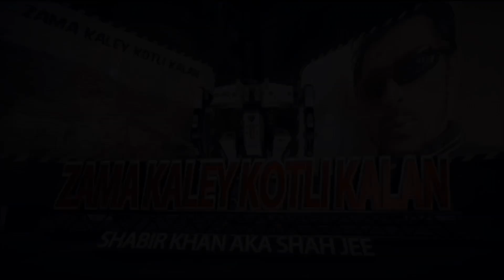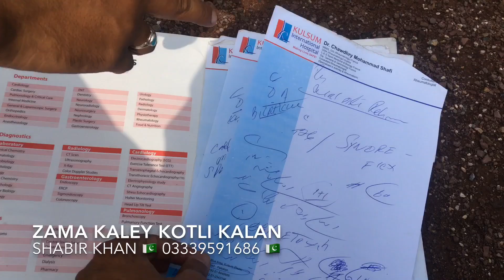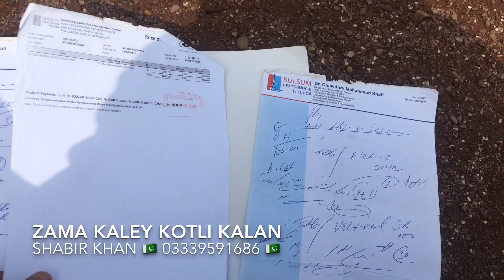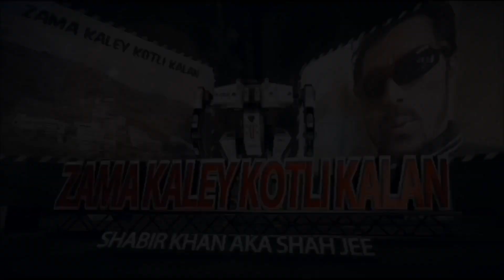Please Help With Ali Rehman (Alla Khan)